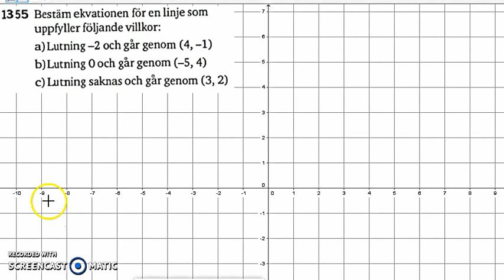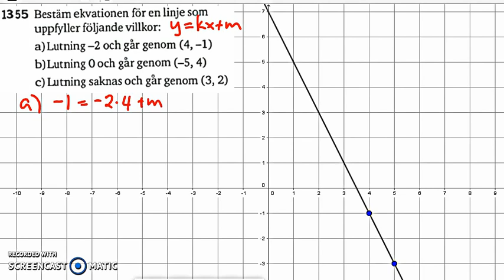Matematik 5000 - Ma 2a - Kapitel 1 - Räta linjens ekvation - 1350 del 1